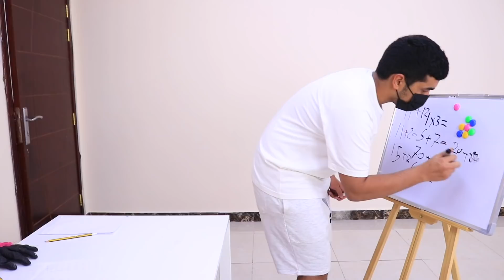! شفا دكتورة أسنان